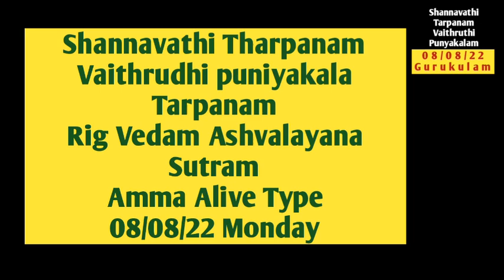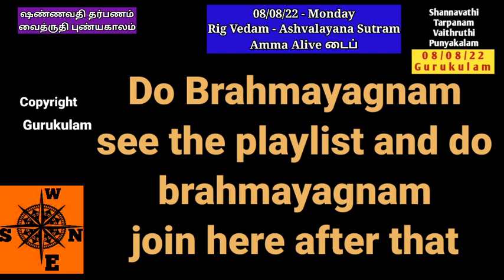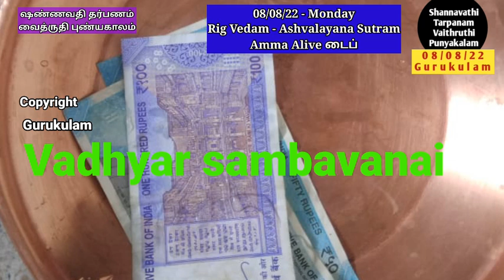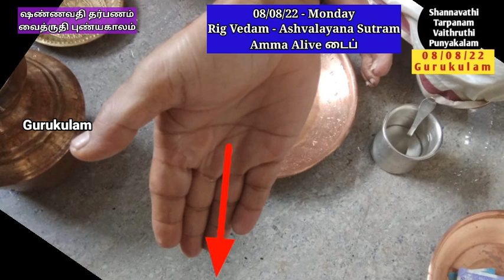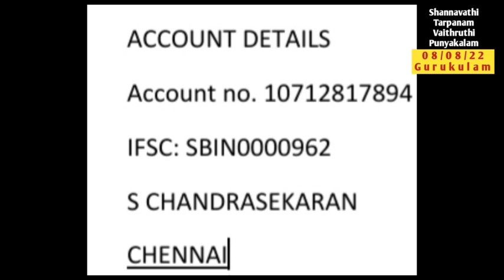Shannavathi Tarpanam Vaitrudhi Punyakalam Rig Vedam Ashvalayana Amma Alive 08/08/22 Mon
Shannavathi Tharpanam (96 Tarpanam in a Year)  Vaitrudhi puniyakala tharpanam  on 08/08/22 Monday.  Those who are belonging to Rig vedam Ashvalayana Sutram and whose mother is alive can follow this video.
2. Yajur Vedam Bodhayana Sutram (2 Types)
Net Tr:
S. chandrasekaran
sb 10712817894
IFSC: SBIN0000962
SBI GOPALAPURAM
Aasirvadams.
Sri gurubyonamaha.
Gurukulam Chandrasekaran.